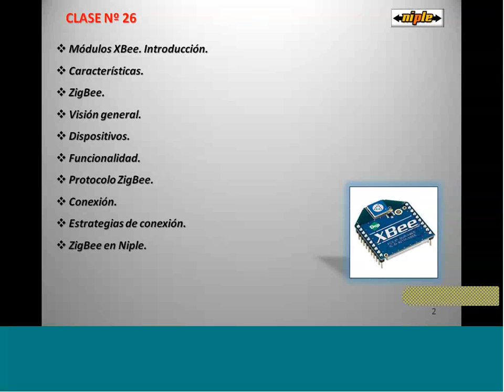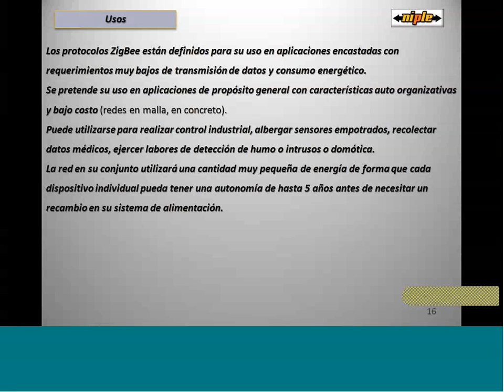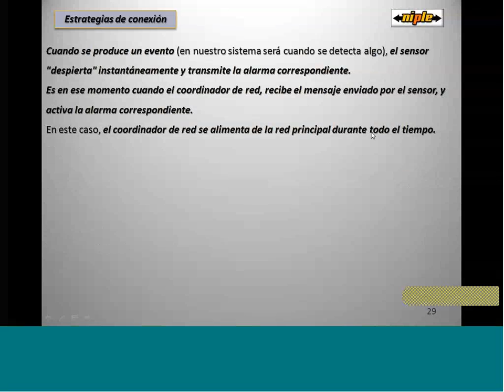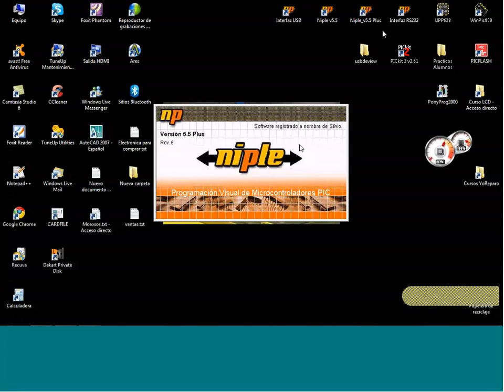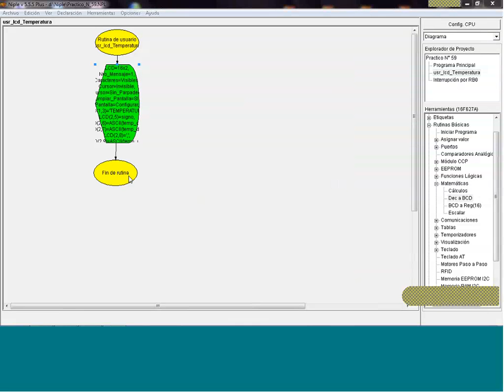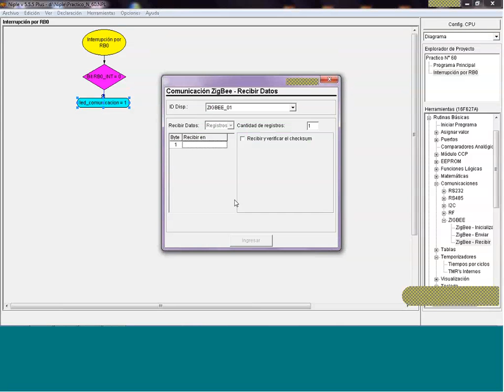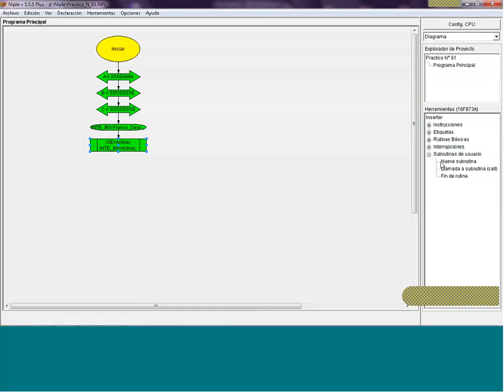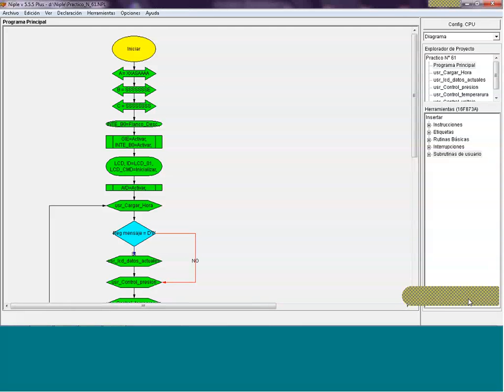Zigbee Con Niple teoria y Practica en Niple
Utilizacion de comunicacion Zigbee con modulos Xbee.